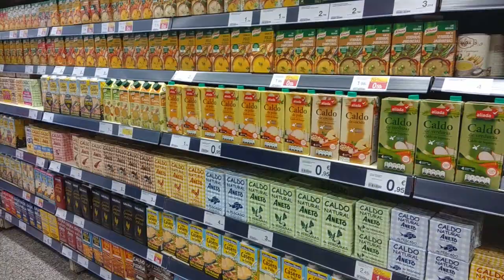PASTA NEGRA CON VERDURAS BROCOLI Y PESTO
Si estás aburrido/a de la típica pasta blanca con tomate o nata... te proponemos esta receta de pasta negra con mucho sabor, acompañada de brócoli y una salsa que te quitará el hipo.

Los ingredientes son:

Pasta negra (con tinta de calamar o sepia)
Brócoli
Salsa pesto
Sal

Para la salsa:

Albahaca
Aceite de oliva
Queso parmesano
Anacardos
Piñones